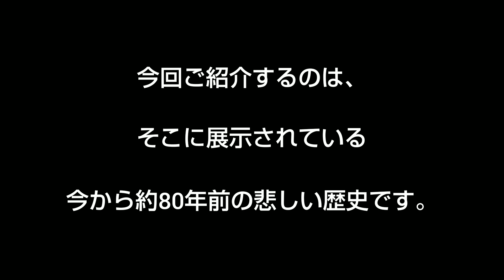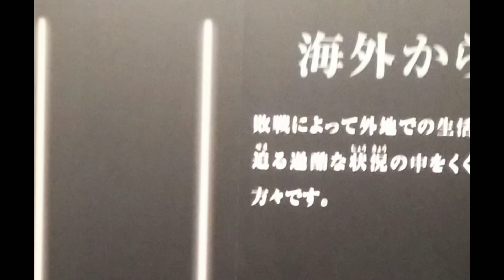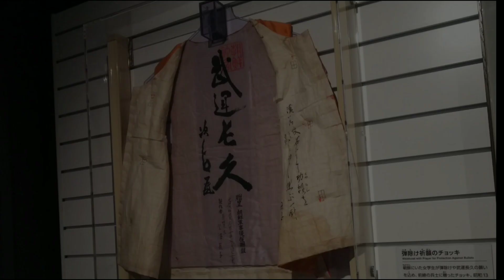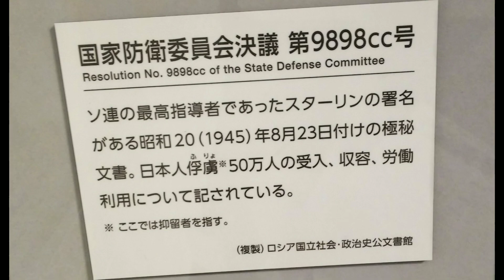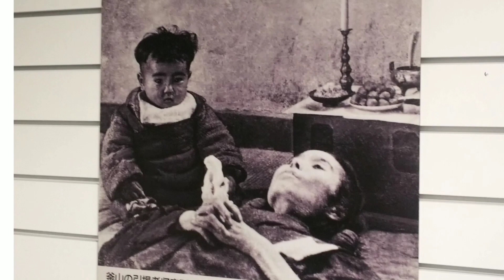総務省委託 平和祈念展示資料館に展示された「三つの労苦」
東京都新宿区の高層ビル街に位置する新宿住友ビル31階に

「平和祈念展示資料館」があります。

これは、先の大戦における、兵士・シベリア等被抑留者・在外邦人引揚げの労苦に関する資料の常設展示を行い、国民の理解を深めるために、

平成12年（2000年）11月に総務省の委託を受けて開館した施設です。

今回ご紹介するのは、そこに展示されている今から約80年前の悲しい歴史です。

これを機に、同胞の受けた苦難に思いを馳せてください。

【平和祈念展示資料館(総務省委託)】
平和祈念展示資料館とは

過ぎし季節

テーマは悲しみの秋です。虚無感を表現してみたつもりです。